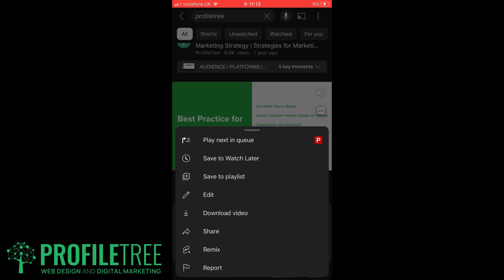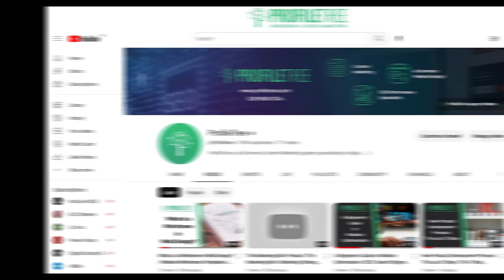How To Find Your Watch Later Playlist On YouTube | YouTube Marketing | Video Marketing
Welcome to this ProfileTree tutorial.
In this video, we take you through how to find your Watch Later playlist on your Youtube channel.

Here are the steps to find your 'Watch Later' playlist on YouTube:

Open YouTube: You can use either the YouTube app on your mobile device or the YouTube website on a computer.

Sign In: Make sure you're signed in to your YouTube account. You can do this by clicking the 'Sign In' button, usually in the top right-hand corner of the screen, and then entering your account details.

Navigate to Library:

If you're using a computer, click on the three lines in the upper left corner to open the YouTube menu. You'll see 'Library' listed on the left side of the screen. Click on it.

If you're using the YouTube mobile app, you'll see 'Library' as one of the options listed in the lower-right corner of the screen. Tap on it.

Find 'Watch Later': Once you're in the Library, you'll see 'Watch Later' in the list of options. If you're on a computer, it's usually the second option under the 'Library' heading. If you're on the mobile app, it's typically towards the top of the list. Click or tap on 'Watch Later' to open your 'Watch Later' playlist.

After following these steps, you should be able to see all the videos you've saved to your 'Watch Later' playlist. You can then select any video from the list to start watching. Please note that you must be signed in to the same YouTube account that you used to save videos to the 'Watch Later' playlist in order to see them.

Did you love this video? We'd love to hear your feedback by leaving us a review

We hope you find this video masterclass helpful and if you do, be sure to give it a like and subscribe for more videos from us and masterclasses, tutorials, and more.